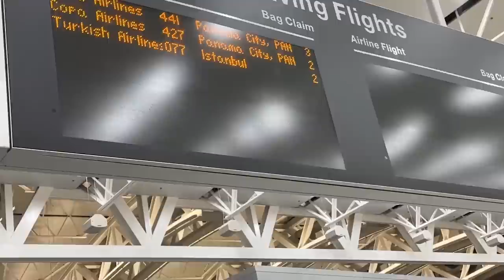AMERİKA'YA DOĞUMA GİDİYORUZ (Miami)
Herkese merhaba ben Serap korkmaz Arslan, 1988 yılında İstanbul’da dünyaya geldim.2008 yılında Milano’da, Istituto Europeo di Design’da İç Mimari Tasarım eğitimi aldım.2014 yılında Scuola Politecnica di Design’da (SPD) İç Mimarlık Bölümü’nde yüksek lisansımı tamamladım.İlk tasarladığım ürünlerle Sofia Tea Set ile dünya genelinde ödüller aldım. (Red Dot Desiğn Award, German Desiğn, A Desiğn award ödülleri) Mimarlık ve tasarım yapıyorum.Burada da içerik üreticisiyim, günlük hayatımda neler yaptığımı sizinle paylaşmayı seviyorum, Aslan‘la geçirdiğimiz eğlenceli anları onunla neler yaptığımızı, nelerden hoşlandığını yaptığımız seyahatleri, hepsini sizinle paylaşıyorum. Umarım sizde izlerken keyif alıyorsunuzdur, yorumlarınızı her zaman bekliyorum, yorumlarınızı okumayı ayrıca çok seviyorum🧡